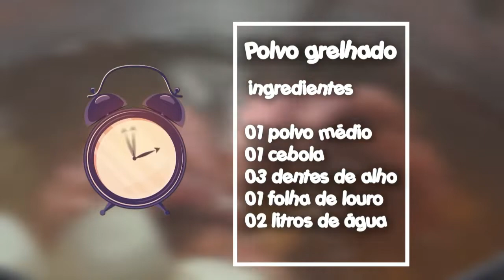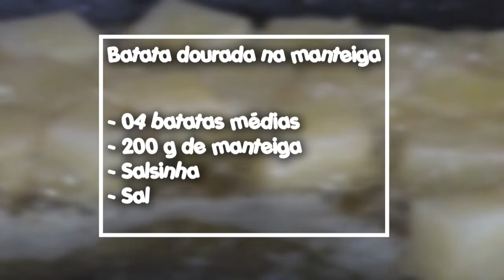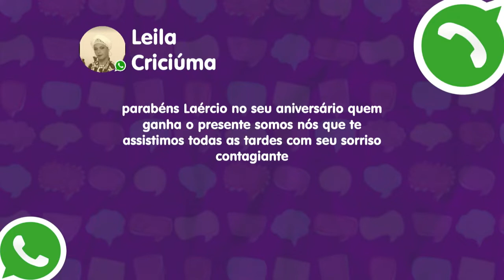Confira a edição completa do A Tarde É Nossa | 03/09/2021